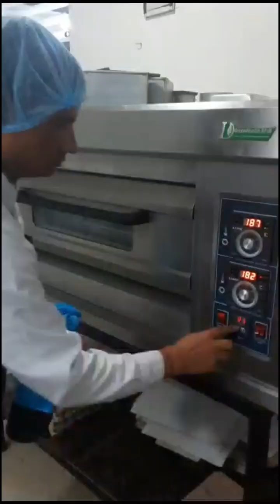DIPAK KHATRI BREAD MAKER